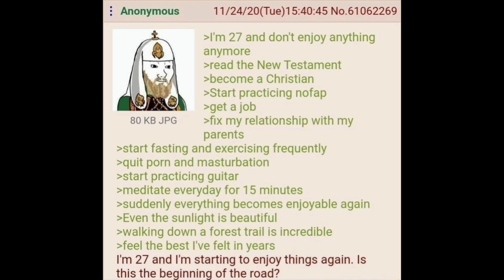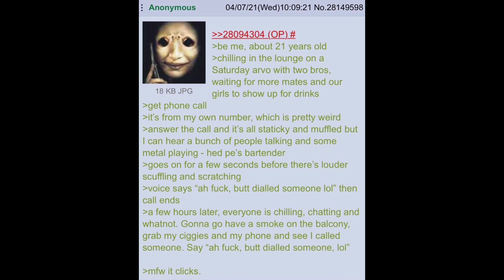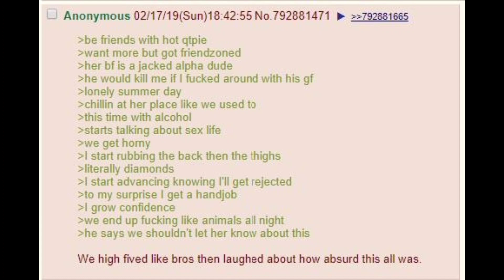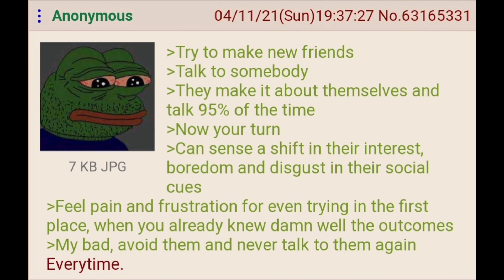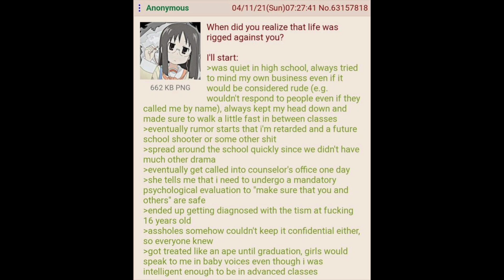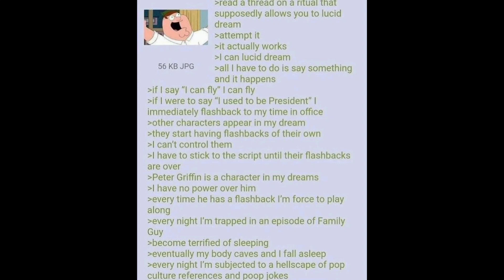Anon enjoys life